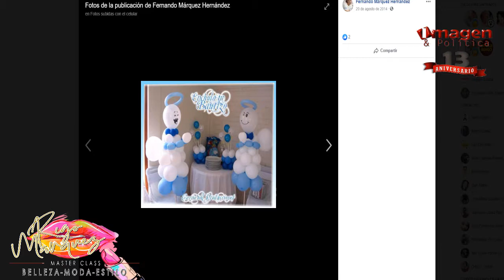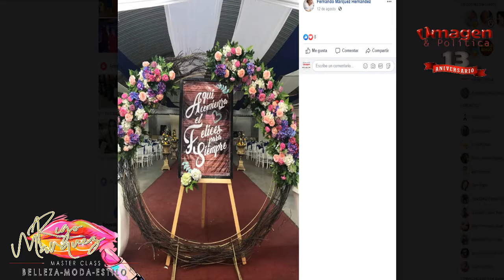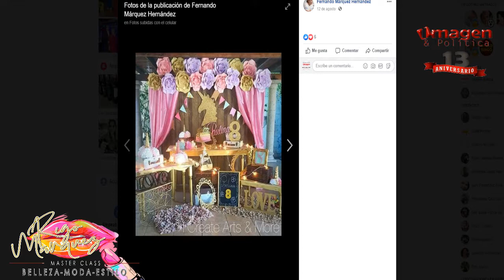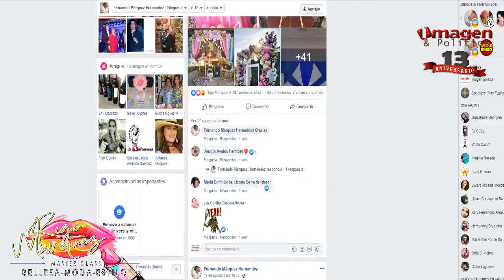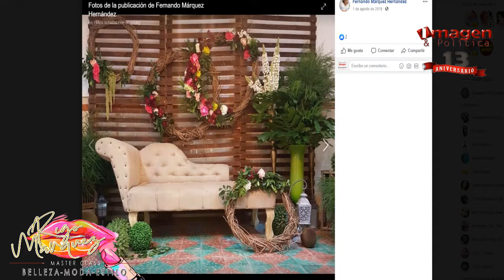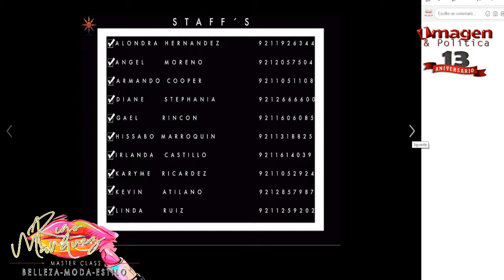BELLEZA MODA ESTILO Fernando Márquez 2SEPTIEMBRE19